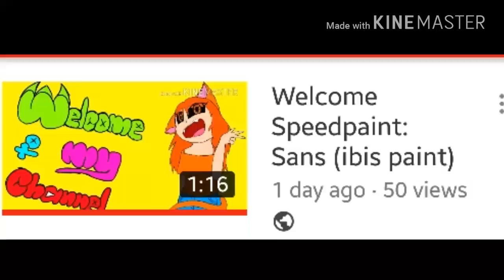Thank you for 50 views, 2 likes and 2 subs!!!!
Every little like counts!!